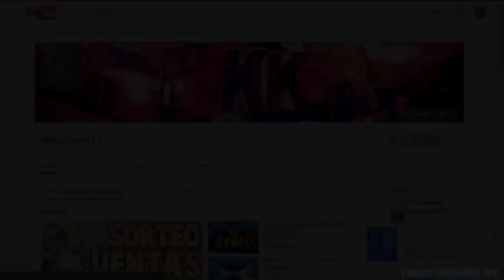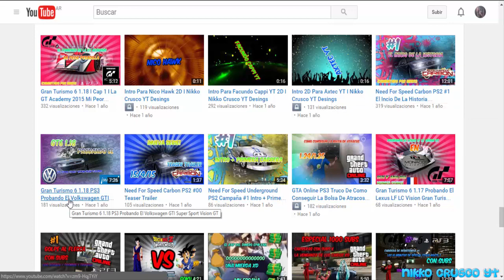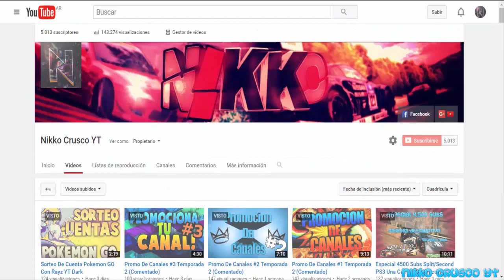5000 Subs ¡¡¡¡¡¡¡¡Gracias A Todos!!!!!! + Especial Top Intros Del Canal (Comentado)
Gracias A Los Subs Que Apoyan Y Que Apoyaron En Algun Momento Por Estos 5K Y Sigamos Asi :)